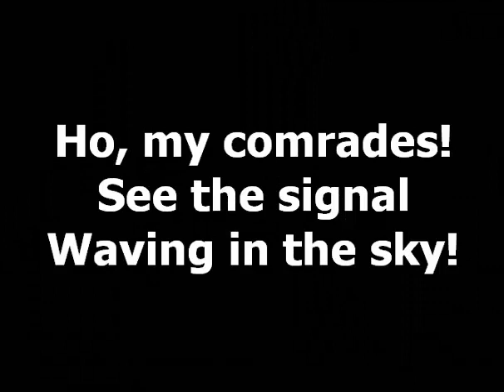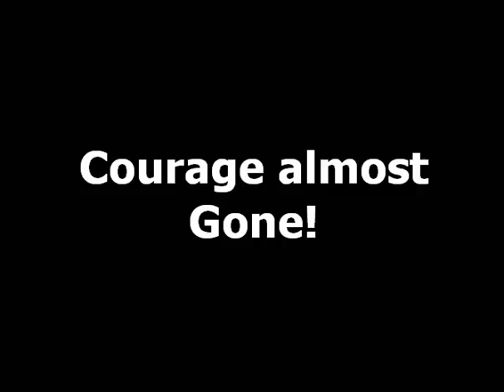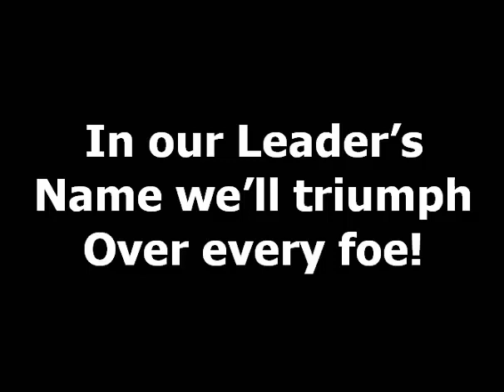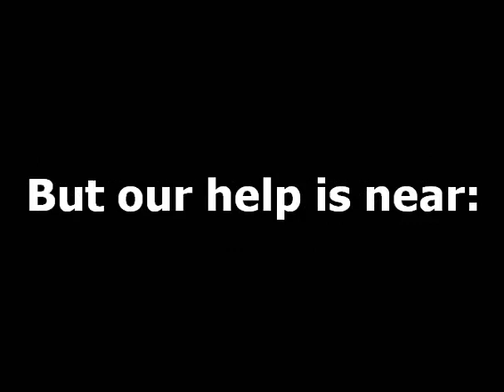GHS 229 HOLD THE FORT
"Hold the Fort" is a spirited and empowering Christian hymn that has become a symbol of strength and perseverance in the face of adversity. Written by Philip P. Bliss in the late 19th century, the hymn conveys a message of unwavering faith and courage in the midst of trials and challenges.

The title of the hymn, "Hold the Fort," immediately captures its resolute and determined essence. The phrase "hold the fort" refers to maintaining a strong position or defending a stronghold, which serves as a powerful metaphor for standing firm in one's faith and steadfastly guarding against the forces of doubt and discouragement.

The lyrics of "Hold the Fort" inspire and encourage believers to remain steadfast in their commitment to Christ, even in the midst of spiritual battles. It begins with the verse, "Ho, my comrades, see the signal waving in the sky! / Reinforcements now appearing, victory is nigh." These lines evoke a sense of rallying together, with the recognition that help is on the way and ultimate triumph is within reach.

Throughout the hymn, the lyrics employ vivid imagery and biblical references to depict the spiritual struggle and the need for resolute faith. It references the story of the Israelites' battle in the book of Exodus and their faith in God's deliverance: "See the mighty host advancing, Satan leading on; / Mighty men around us falling, courage almost gone!" These verses acknowledge the presence of adversity and the temptation to falter but emphasize the importance of holding fast to God's promises and standing firm in the face of opposition.

The refrain of the hymn serves as a rallying cry, repeating the words, "Hold the fort, for I am coming!" It conveys the assurance of Christ's imminent return and the promise of ultimate victory over darkness and evil. The repetition of this phrase instills a sense of determination and resolve, encouraging believers to persevere and remain faithful until the end.

"Hold the Fort" has become a popular hymn in Christian worship, particularly in contexts that emphasize spiritual warfare and perseverance. Its melody, often set to the tune of "Hold the Fort" by Bliss, adds to its energetic and uplifting character, further inspiring listeners to stand strong and resolute in their faith.

Overall, "Hold the Fort" serves as a stirring reminder of the importance of unwavering faith and courage in the face of adversity. It encourages believers to stand firm, trusting in God's deliverance and the ultimate victory that awaits them. The hymn's powerful message continues to inspire and uplift individuals, reminding them of the strength and resilience found in their relationship with Christ.